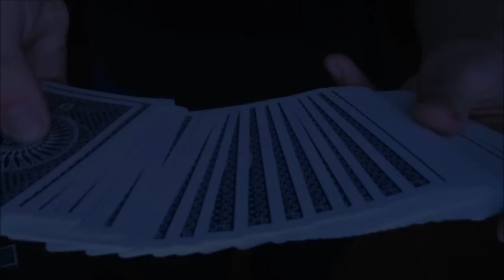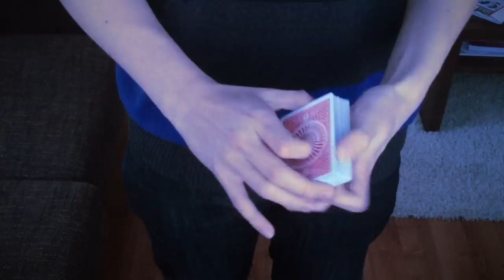Tronsmagic's contest #6: 1st "Oxycolor" [HD]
Really awesome effect by Yoann. This is not same version that Yoann had done, I gave the trick my own hand touch :)